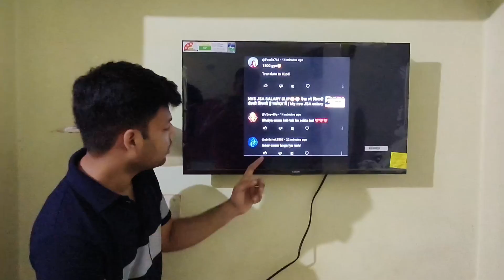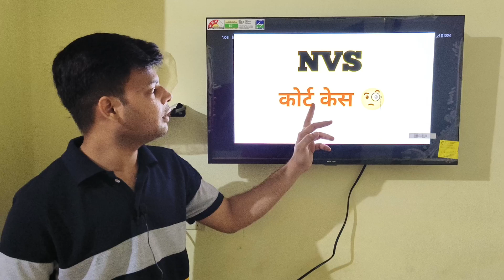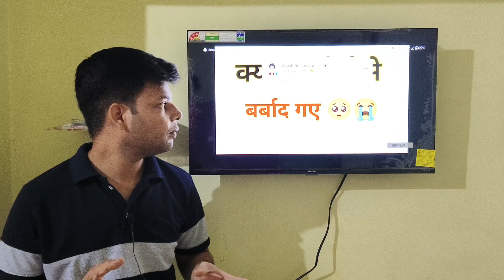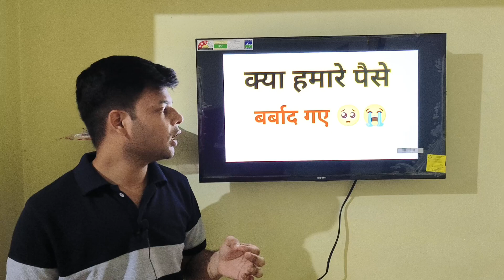NVS EXAM होगा या नहीं 😥 Final Conclusion ✅